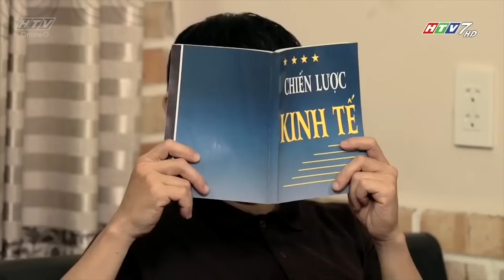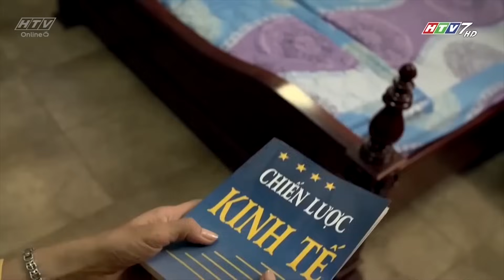Xin Lỗi Con - Tập 61 | HTVC Phim HD hay Việt Nam 2023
"Xin Lỗi Con" là câu chuyện cảm động về tình mẫu tử. Ba mẹ con Nhạn thiếu thốn vật chất nhưng luôn sống ấm áp trong tình thương, sự hy sinh để bảo vệ người thân. Phim không sa đà vào những chi tiết ngợi ca tình mẹ, mà dùng những tình tiết, hành động cụ thể của Nhạn để người xem nhận ra sự hy sinh của người mẹ, để biết trân trọng, yêu thương mẹ hơn.

Bộ phim với sự tham gia của các diễn viên: Trương Nam Thành, Phương Dung, Hoàng Anh, Ngọc Lan, Quỳnh Thư, Hoàng Yến,...